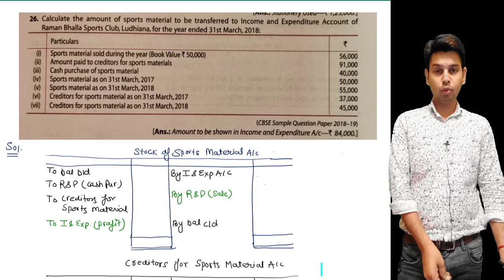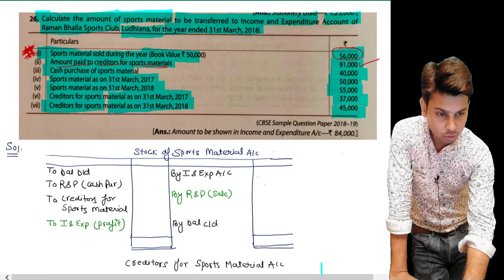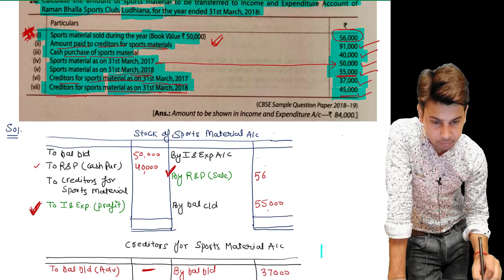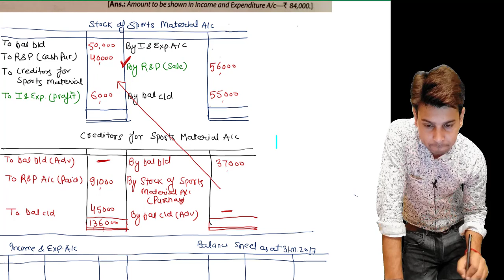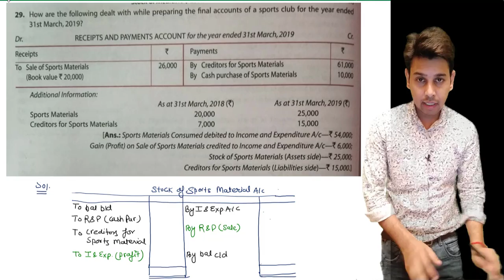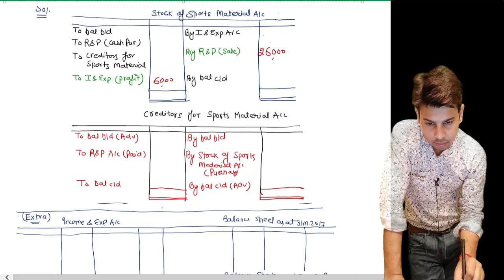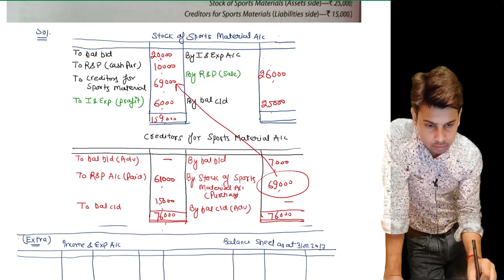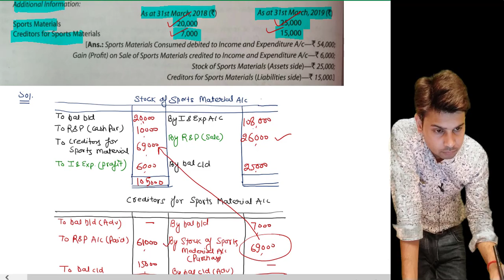#7 NON PROFIT ORGANISATIONS (NPO) | ts grewal | nonprofit | isc| icse| mcom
Hello Students, this video is about accounting of non profit organisation. This is the 7th video lecture for new sesseion 19-20.
I will upload lecture on regular basis. I hope you will enjoy this video.

Video content

NPO is very interesting chapter under this chapter we have to prepare Receipts and Payment account, Income and Expenditure Account , opening balance sheet and Closing Balance sheet.
We have to understand various concepts like
what is subscription and how to prepare subscription account.
What is fund base accountiong and how to solve questions of fund base accounting.
How to prepare Expense and income account, Fixed asset account etc.

Best book for accounts ts grewal
we will cover isc, icse and cbse board

These videos will be helpful for mcom also